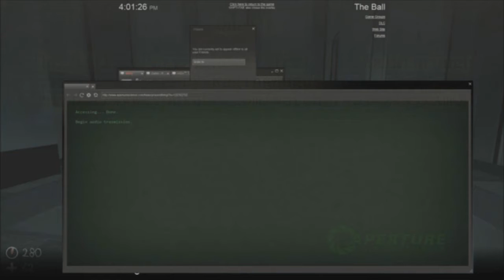Let's Survival The Ball (Blind) Part 11 - Finale mit Password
Part 11 - Finale mit Password: Das Password ist FLOOD. Da ich selbst auf das Password nicht gekommen bin, habe ich mir ein Youtube-Video angeschaut, Link in dem Video, und bin darüber auf das Password gekommen. Als ich das Password bei mir allerdings eingegeben habe, ist mein Spiel und die Aufnahme abgestürzt, mehrmals. Darum habe ich das Video aus dem Link ebenfalls hier eingebunden. Das Ende habe ich absichtlich etwas lauter gemacht, damit man das Ende dieser Survival-Map auch wirklich hört ^^

Game: The Ball (Mod für UT3)
Genre: First-Person-Shooter, Puzzle
System: PC
Release:
Blind: Ja
Hardcore: Nicht möglich

Where 2 buy?

Was ist "The Ball": Bei The Ball handelt es sich um ein Mod der auf UT3 bzw. dem UDK basiert, allerdings auch als eigenständiges Spiel zu erhalten ist. Es ist ein Rätsel spielt. Ein Werkzeug und der Ball. Wir befinden uns in Mexiko um 1940 und spielen einen namen- und gesichtslosen Archäologen. Wir sind Teil einer Expedition und uns wird das Glück oder Pech zu teil, dass wir in die Tiefe fallen, in den Berg hinein. Unsere Kollegen wollen uns helfen und Hilfe zuschicken, doch wir suchen unseren eigenen Weg und treffen auf eine unentdeckte Kultur mit einem magischem Geheimnis.